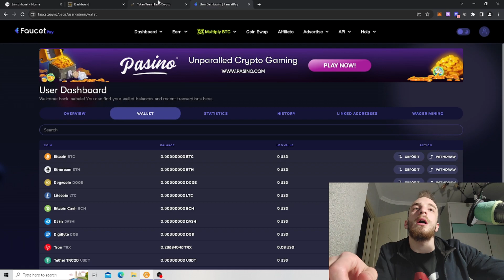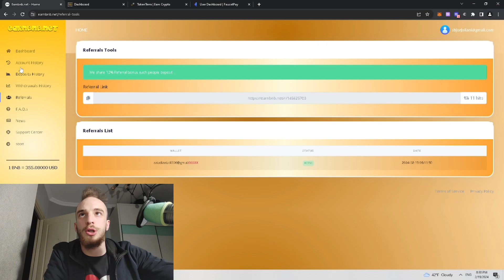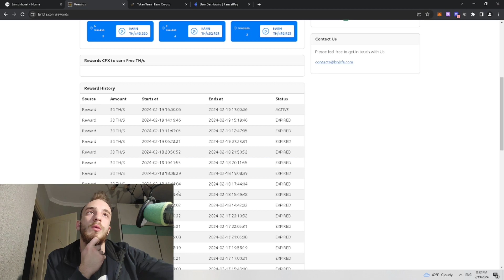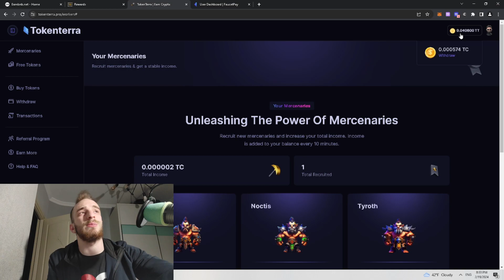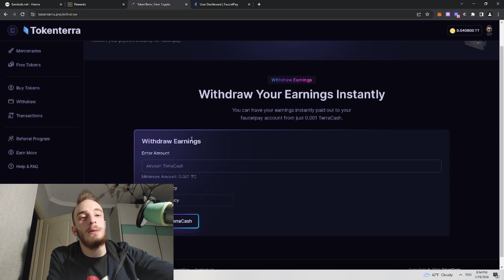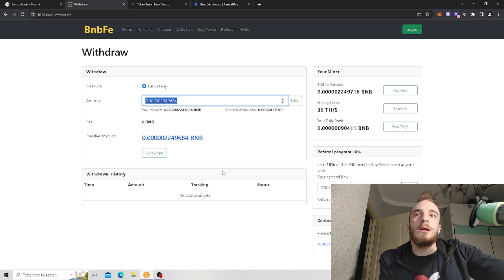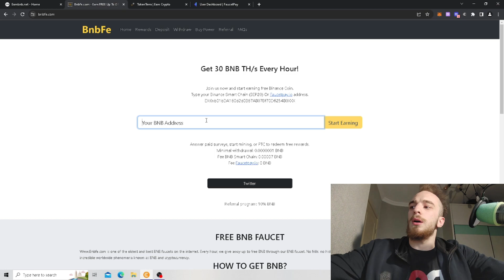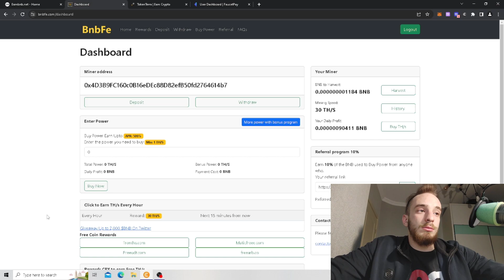უფასო BNB და Terra-ს მაინერები FaucetPay.io (უფასო ფული) 100% ით მუშაობს!